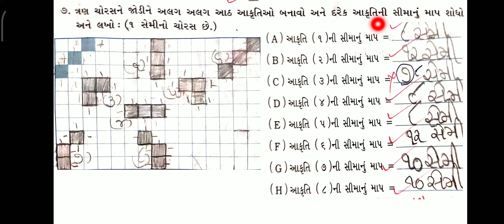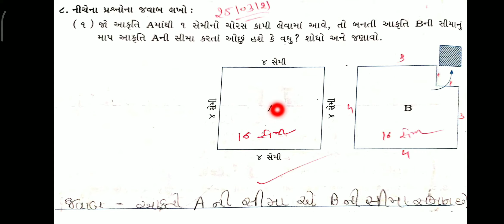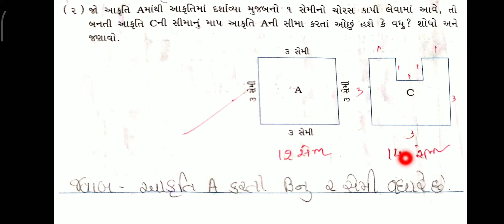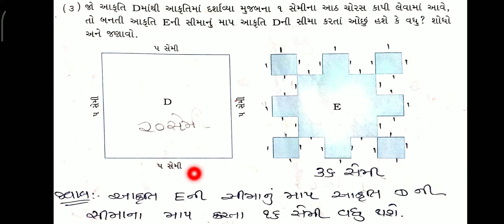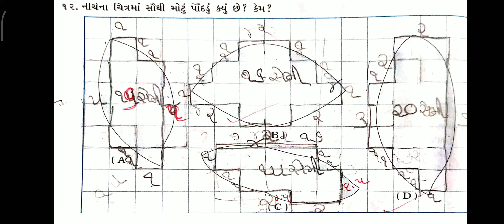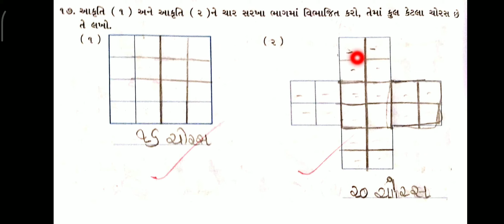std 4 maths ch 13 swadhyay pothi q 6 to 18